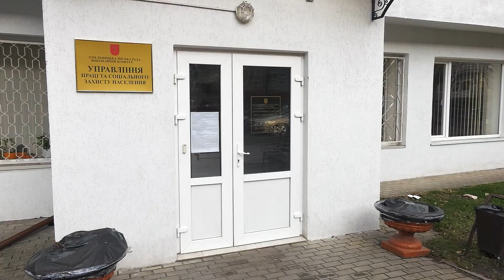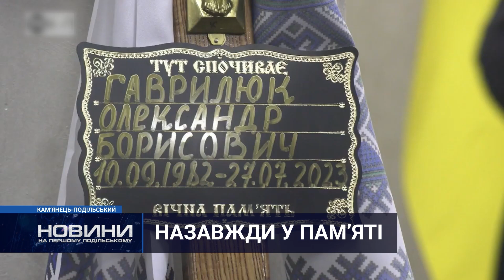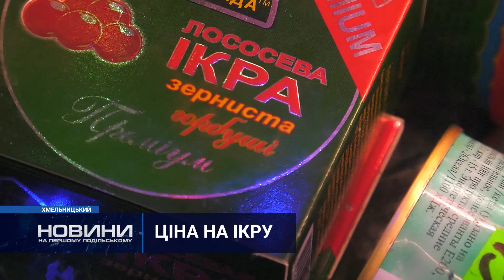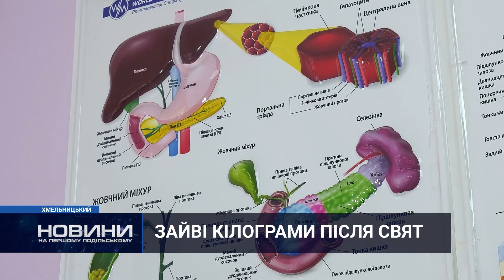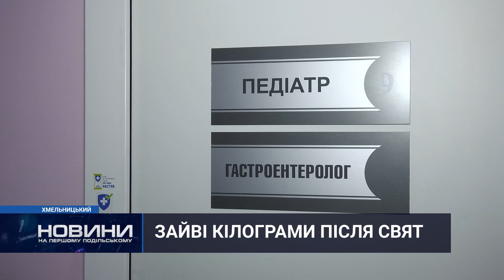Новини Хмельниччини 28.12.2023